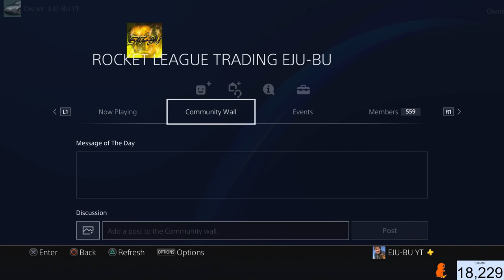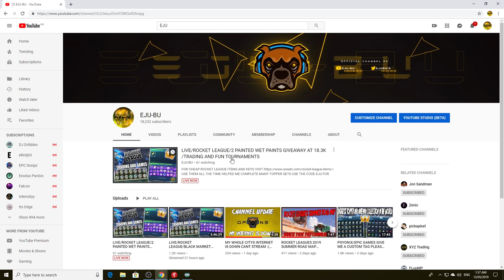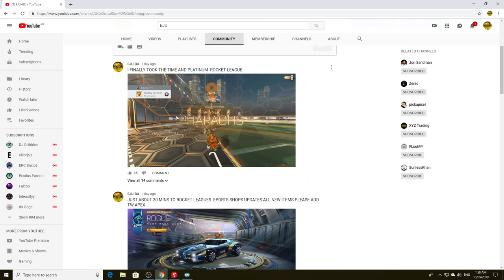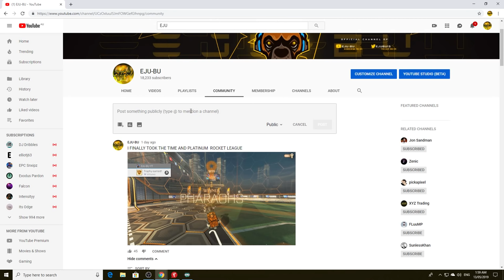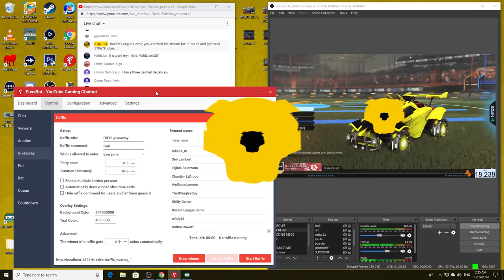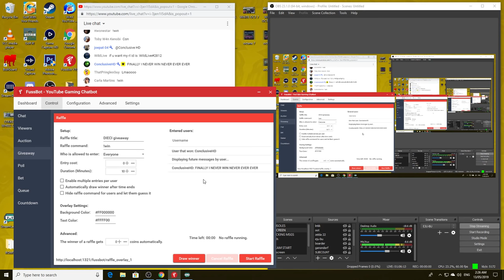LIVE/ROCKET LEAGUE/2 PAINTED WET PAINTS GIVEAWAY AT 18.3K /TRADING AND FUN TOURNAMENTS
I DO DAILY STREAMS AND VIDEOS ALOT AS WELL

LOTS OF NEW GAMES COMING TO THE CHANNEL SOON